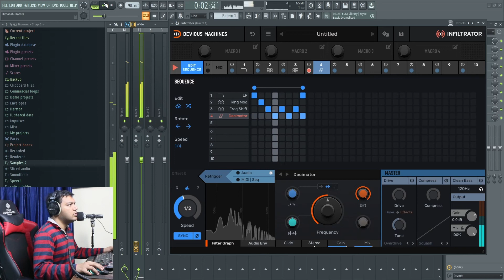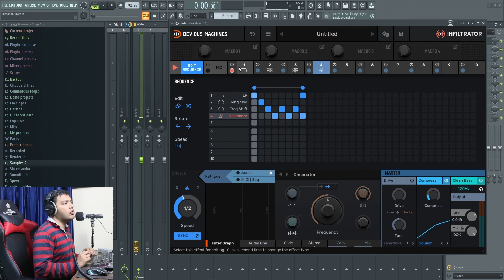Infiltrator plugin is awesome | New vst plugin tutorial